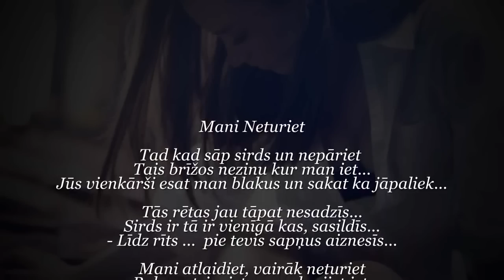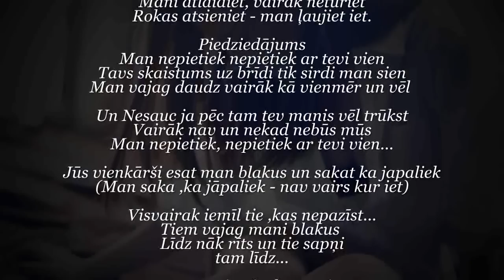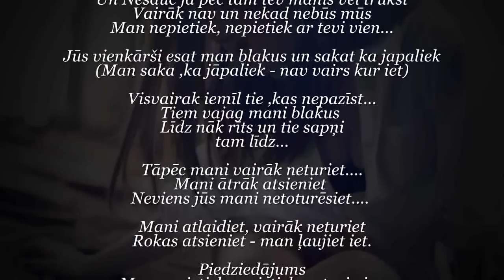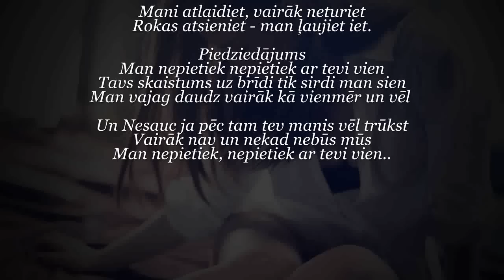Strauts - Mani neturiet (demo Nr.2)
Pēc kāda laiciņa, šo dziesmu rakstīsim kādā labā studijā pie kāda ļoti laba producenta... Un tad droši vien viņa izklausīsies pavisam savādāk un vēl daudz labāk. Taču šobrīd viņa ir tāda kāda ir caur un caur mūsējā. Ceru ,ka jums patiks!

Mūzikas un teksta autors -  Artūrs Strautiņš
Aranžija - Artūrs Strautiņš / Goča
Vokāls - Artūrs Strautiņš
Guitar - Deniss / Goča / Raivis